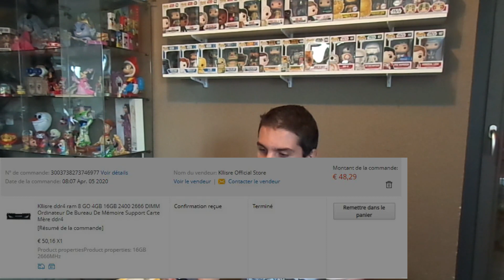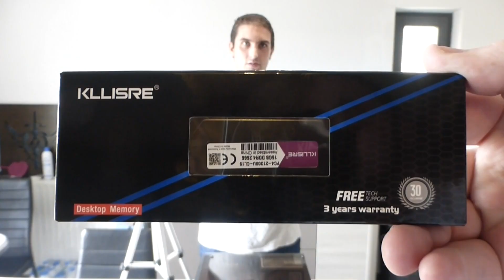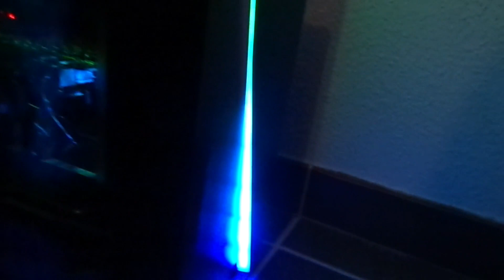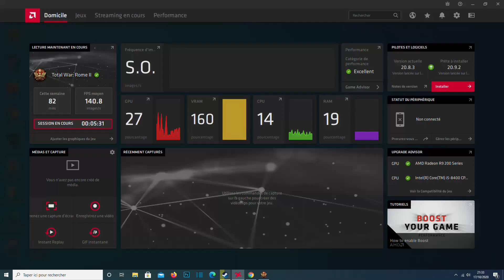unboxing DDR4 16 GB Aliexpress kllisre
Salut aujourd'hui unboxing dune seconde RAM en DDR4 16 GB de la marque kllisre commandée sur aliexpress + debrief également sur la première acheté en avril 2020 + test final sur PC ainsi que sur le jeux total war Rome II.